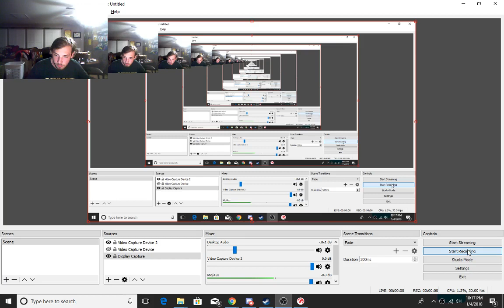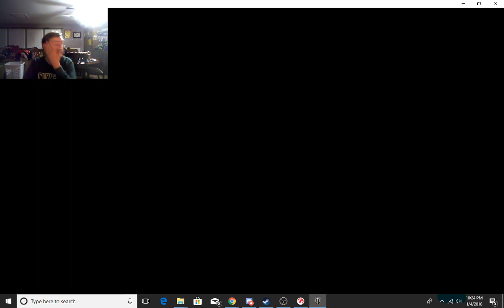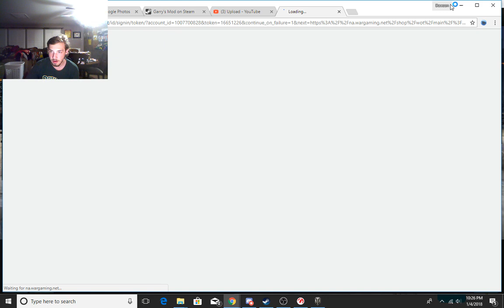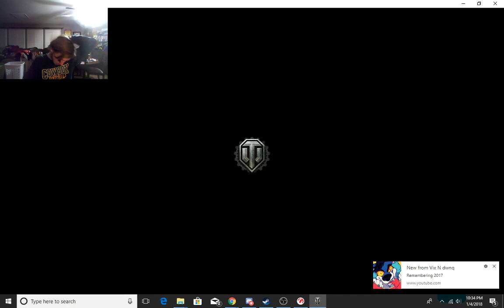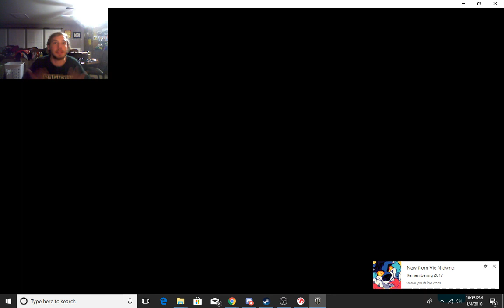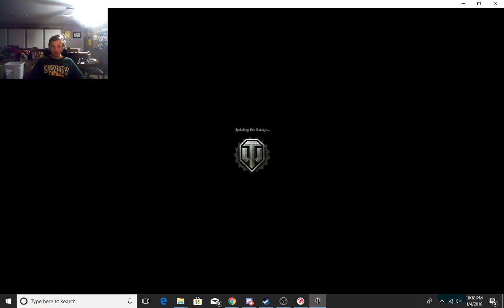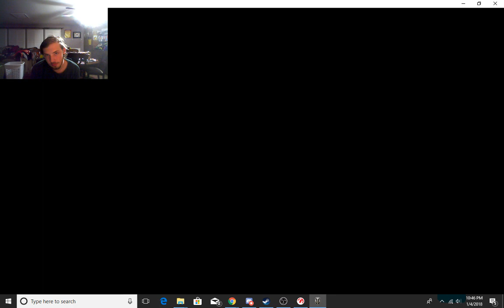Dawson plays (World Of War Tanks)